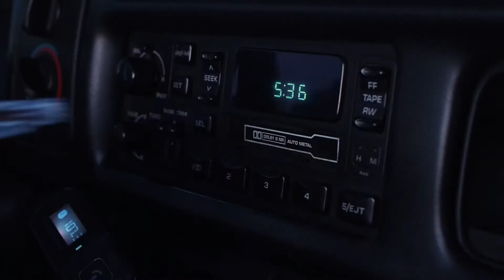Truck Hype?! | Olivia Melnick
My friend Landon is one of the hardest working people I know, and because of this he was able to buy his dream truck at 17. I wanted to make something for him to be able to show off his accomplishment and remember in the future.

Not my usual style or content but I hope you enjoy!